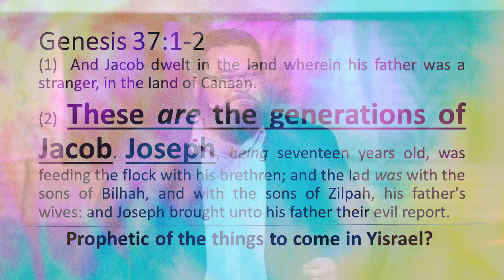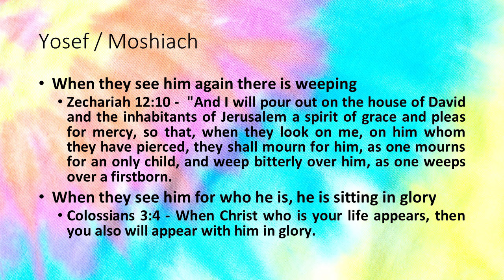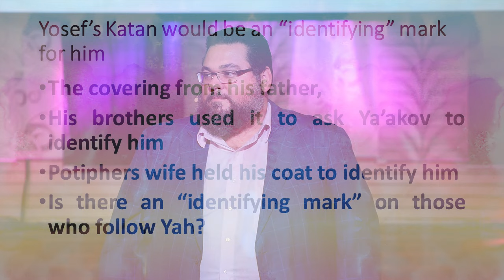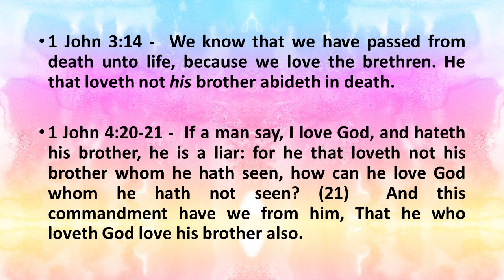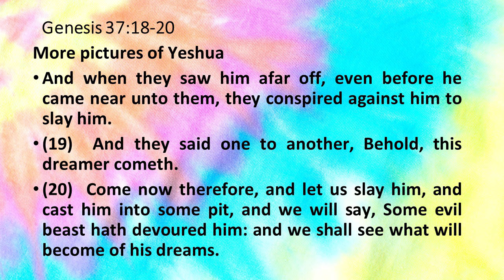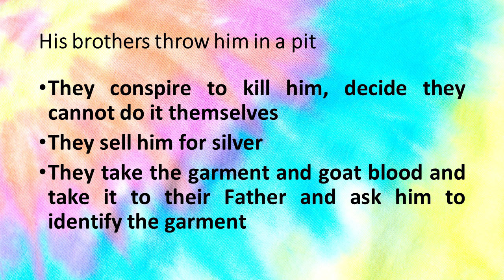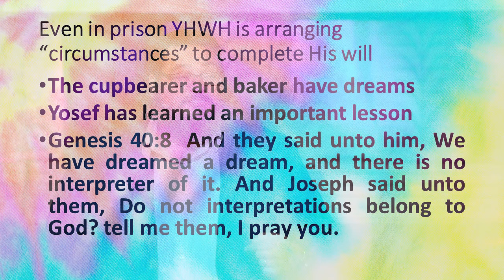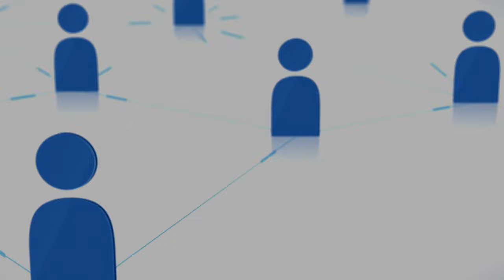vayeshev and he dwelled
Shalom Y'all, this week we start examining the life of Yosef. We will find many prophetic pictures of Messiah Yeshua and the fulfillment of the promise Yah gave to Avraham. We will also start to see how the life of Yosef reveals restoration for all Israel. Check it out.

You can also listen to the parsha read by Will Spires